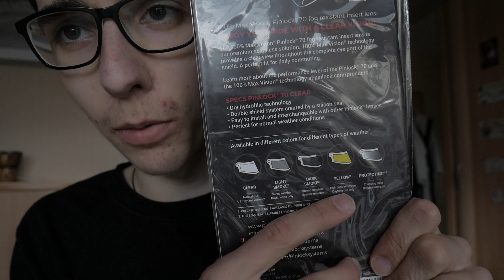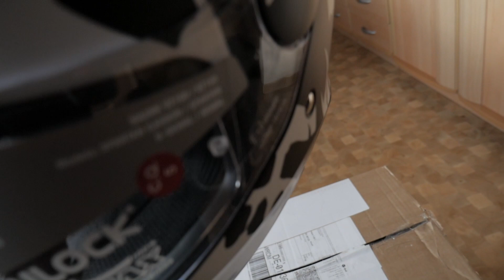😍Was HABE ICH für ein GLÜCK ?! 😍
Ein kleines Review zu dem Shark Skwal Helm

Tuning Parts
% Das kann dich vor dem Rollstuhl bewahren
% Auspuff Mt 125
% Auspuff Yzf 125
% Auspuff Cbr 125

Meine Schutzkleidung

% Lederkombi (Die beste Zweiteiler-Kombi)
% Gute Handschuhe

Mein Equipment

% Das BESTE MIKRO
% Gopro Zubehör